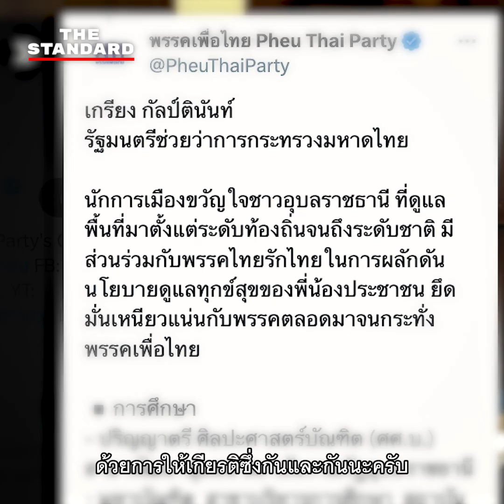คุมมาเฟีย เคลียร์กลิ่นลูกปืน มหาดไทยยุคอนุทิน | THE STANDARD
แม้การเลือกตั้งเมื่อกลางปีที่ผ่านมา พรรคภูมิใจไทยจะได้สมาชิกสภาผู้แทนราษฎร (สส.) เพียง 71 ที่นั่ง โดยไม่ถึงตามเป้า (100 ที่นั่ง) ตามที่หวังไว้ แต่ก็มากพอที่จะทำให้ ‘ภูมิใจไทย’ เป็นพรรคการเมืองตัวแปรสำคัญในการจัดตั้งรัฐบาล และเป็นพรรคอันดับ 2 ในรัฐบาลเศรษฐา ทวีสิน

พรรคภูมิใจไทยได้เก้าอี้รัฐมนตรีทั้งสิ้น 8 ที่นั่ง ตามโควตา (4+4) ประกอบด้วย 4 รัฐมนตรีว่าการ และ 4 รัฐมนตรีช่วยว่าการ คือ 2 กระทรวงเกรดเอ (กระทรวงมหาดไทย กระทรวงศึกษาธิการ) พ่วงด้วยกระทรวงแรงงาน และกระทรวงการอุดมศึกษา วิทยาศาสตร์ วิจัยและนวัตกรรม

อนุทิน ชาญวีรกูล หัวหน้าพรรคภูมิใจไทย ในฐานะรองนายกรัฐมนตรี และรัฐมนตรีว่าการกระทรวงมหาดไทย คนที่ 52 เปิดห้องทำงานภายในกระทรวงมหาดไทย ต้อนรับทีมข่าว THE STANDARD ท่ามกลางคิวงานที่แน่นเอี้ยด พูดคุยถึงบทบาทการทำงานตลอด 3 เดือน ภายใต้รัฐนาวาที่นำโดย ‘เศรษฐา ทวีสิน’